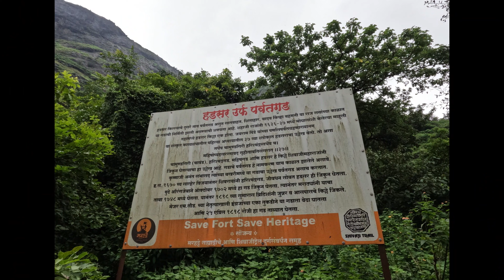Hadsar Fort | Hadsar Killa | 2023 | One More Mile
🚩 Hadsar Fort or Hadsar Killa :

📍 Hadsar fort or Hadsar Killa is among the many forts in Junnar region of Pune district which were meant for protection of the ancient commercial trade route from Mawal region to Kalyan via Naneghat. There is a marvelous sculpture design of the bastion and the fort entrance, which is not seen elsewhere.

One More Mile
Anchor- Roshani Waghmare

hadsar fort history
hadsar katha
canon on hadsar fort